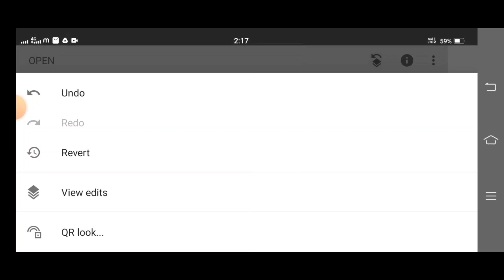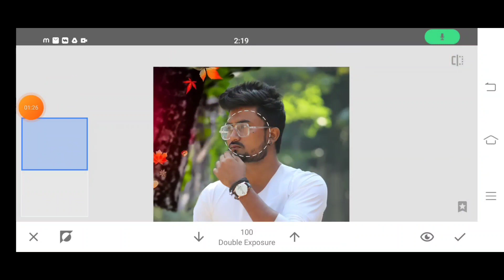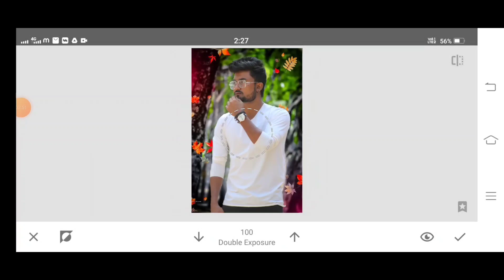How to change background in Snapseed || background editing tutorial video || ohidul_editz